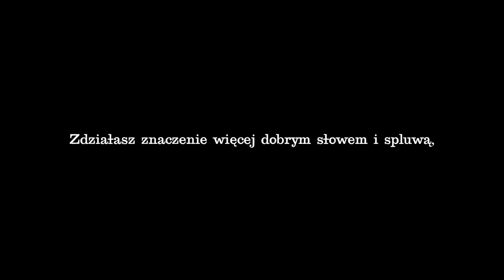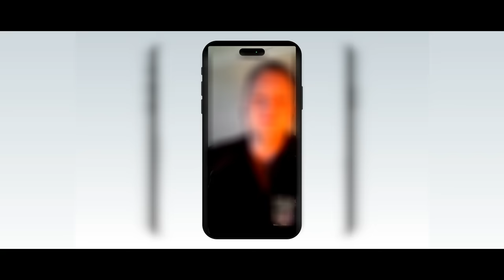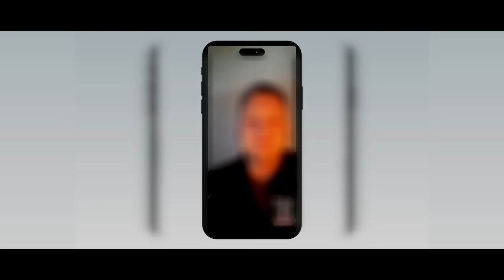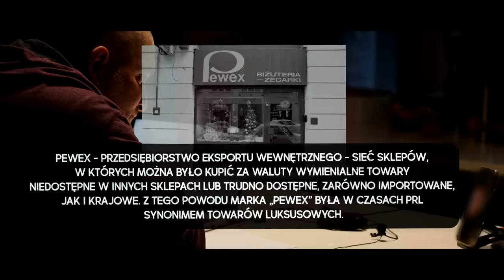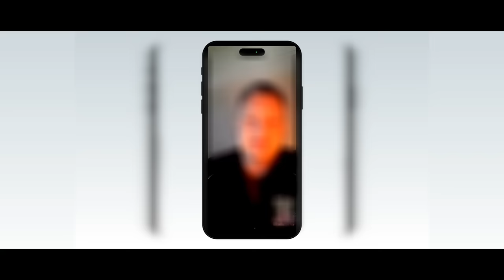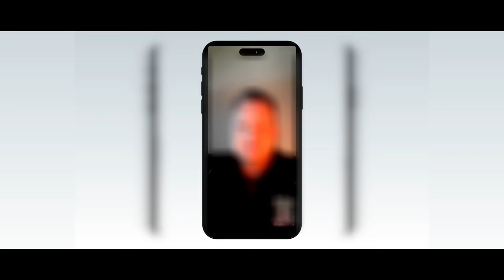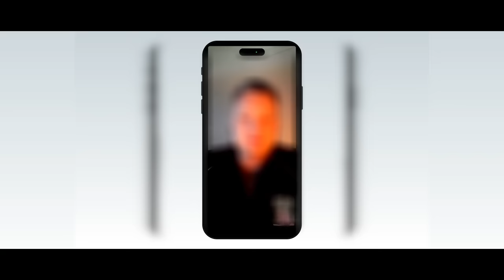ROZRYWKI GANGSTERÓW Z TRÓJMIASTA | JAK I GDZIE BAWIŁO SIĘ MIASTO | NIKOŚ | ZACHAR | MAFIA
Witamy serdecznie w Nowym Roku  roku i już zapraszamy Was do obejrzenia kolejnego materiału.

W dzisiejszym odcinku nasz nowy -  bardzo ciekawy gość opowie o najpopularniejszych klubach i nocnych lokalach Trójmiasta, chętnie odwiedzanych przez chłopców z półświatka.

Dowiecie się również jakie inne funkcje przyporządkowane zostały niektórym z tych miejsc i kogo można było w nich spotkać. Które przybytki uwielbiał odwiedzać: Nikoś, Szwarceneger czy Zachar i wielu innych znanych miastowych chłopaków?

Zapraszamy na podróż w czasie do szalonego świata niepowtarzalnych imprez lat 90-tych.

Z fartem Mięcho!